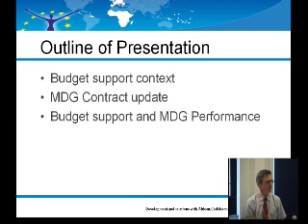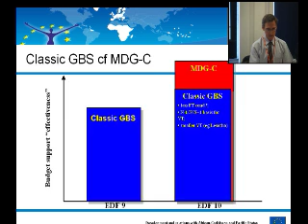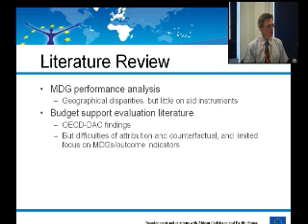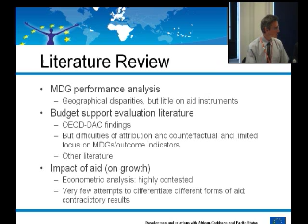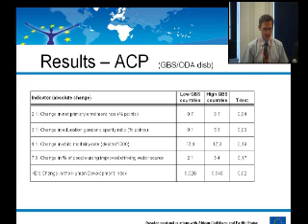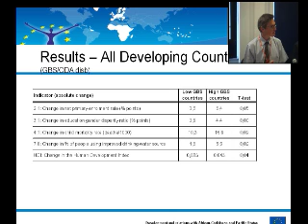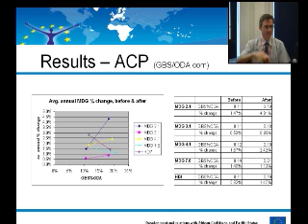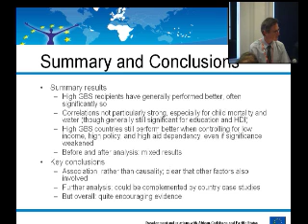Jonathon Beynon - European Comission, DG Development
Jonathon Beynon, from DG Development, presents new multicounty evidence on the relationship between levels of budget support and MDG outcomes in the last ten years and will comment on the European Commission's latest experience with the MDG contract.